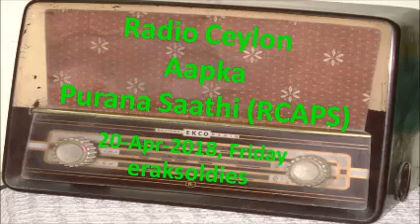Radio Ceylon 20-04-2018~Friday Morning~02 Manoranjan - Chandu Kulkarni, Hemlata & Rajas from Selu Z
Happy Listening to all lovers of Radio Ceylon from Ashwani Kumar. YOU CAN JOIN OUR FACEBOOK GROUP - 'Radio Ceylon Aapka Purana Saathi (RCAPS)'
Presenter: Jyoti Parmar Ji